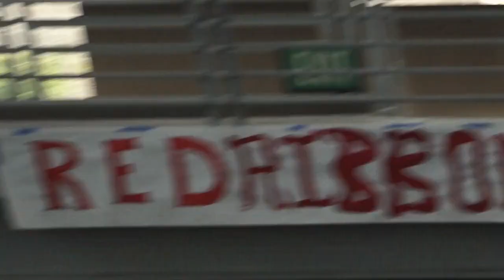high school vlog/ a day in life at inderkum high school